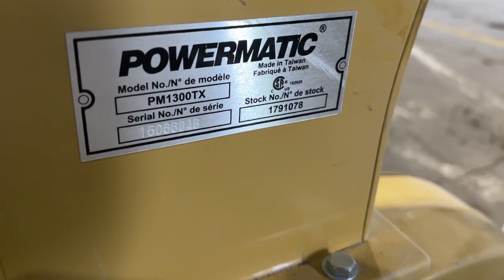POWERMATIC MODEL PM1300TX DUST COLLECTOR: STOCK #21057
YO-BROS EBAY STORE: